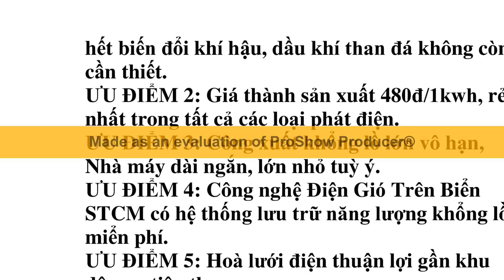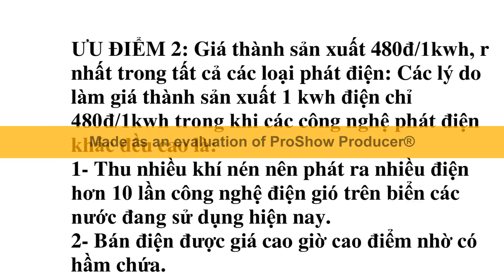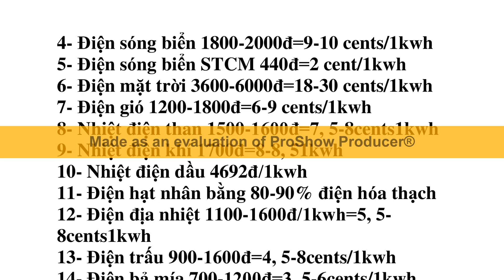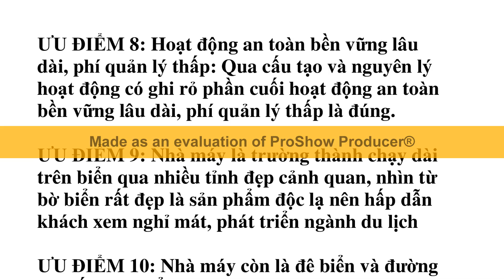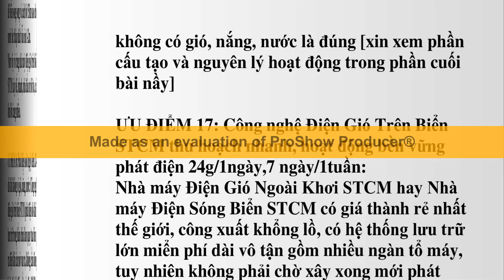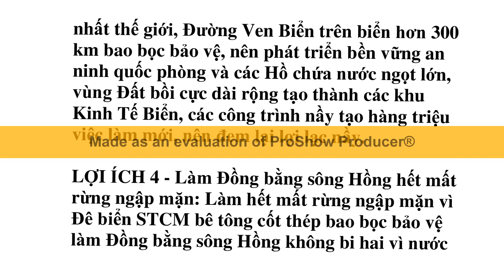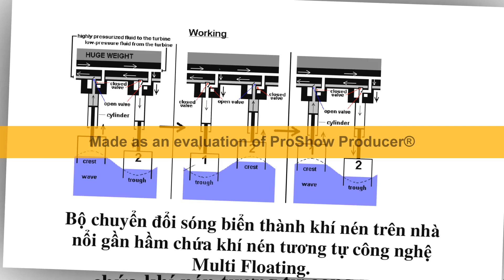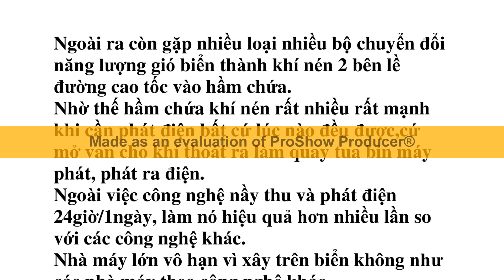Nhà máy Năng lượng tái tạo STCM có điện rẻ và lớn nhất thế giới, xây dể, nhanh, Nhà đầu tư lời to